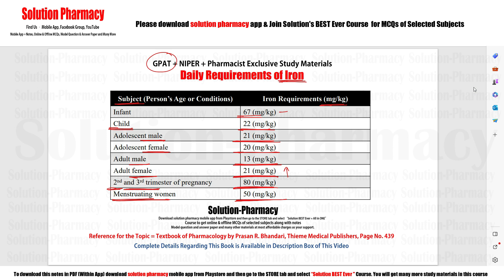Daily Requirement Dose of Iron | Iron requirements | GPAT | NIPER | Pharmacist | Drugs Inspector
The daily requirement for iron varies based on factors such as age, sex, and individual health conditions. Iron is an essential mineral that plays a vital role in transporting oxygen throughout the body and supporting various metabolic processes. The recommended daily intake of iron is measured in milligrams (mg) and is influenced by different life stages and physiological needs.

For adult males and postmenopausal females, the recommended daily intake is generally lower, around 8 mg of iron. This is based on the assumption that their iron needs are primarily related to maintaining iron balance and replacing small losses.

In contrast, premenopausal females have higher iron requirements due to regular menstrual blood loss. Their recommended daily intake is typically around 18 mg of iron. During pregnancy, iron needs increase even further to support both maternal and fetal blood supply, and the recommended intake can be as high as 27 mg of iron daily.

Infants and children also require varying amounts of iron to support their growth and development. For instance, infants aged 7 to 12 months need around 11 mg of iron per day to promote proper cognitive and motor development.

It's important to note that some individuals might require more iron due to factors such as poor iron absorption, chronic illnesses, or blood disorders. Conversely, excessive iron intake can lead to toxicity, causing health issues.

A balanced diet that includes iron-rich foods such as lean meats, poultry, fish, legumes, nuts, seeds, fortified cereals, and leafy greens can contribute to meeting daily iron needs. In cases of iron deficiency or increased requirements, healthcare professionals might recommend iron supplements. However, iron supplements should be taken under medical supervision to avoid complications associated with excessive iron intake.